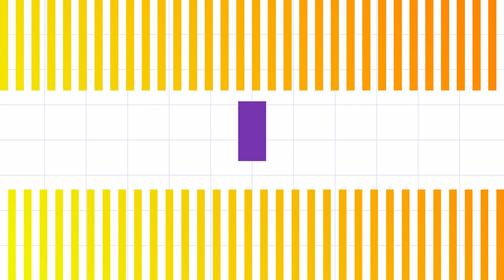3rd - Marathi - chatur hirabai